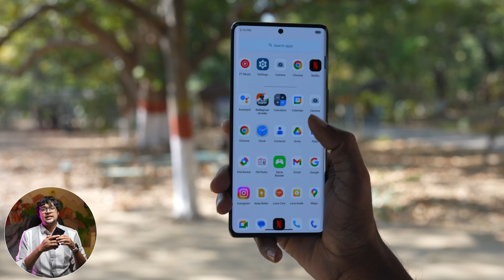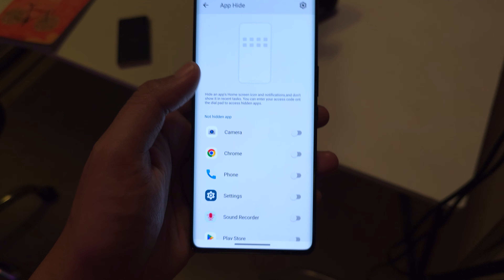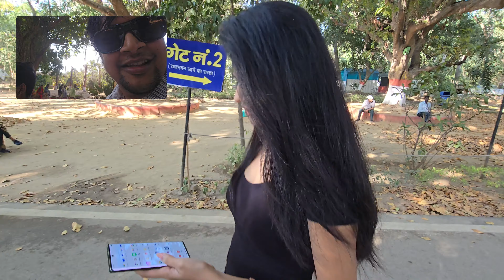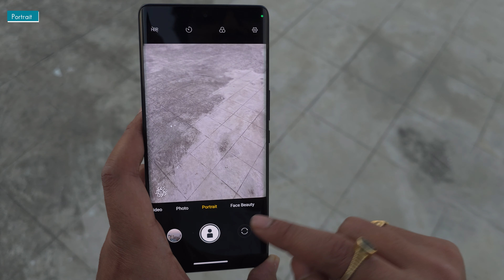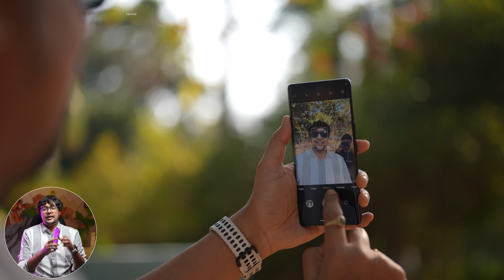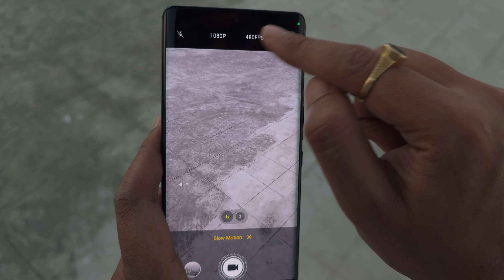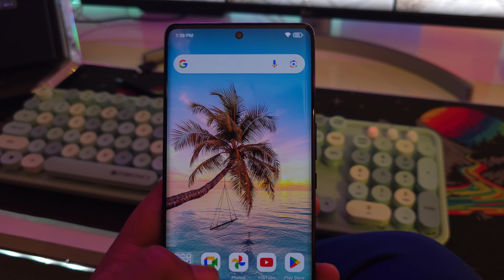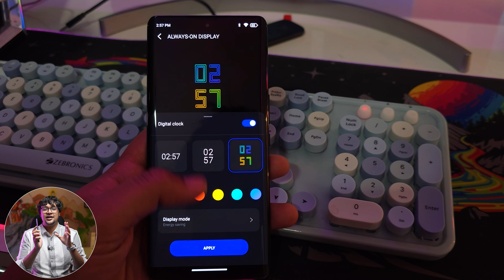Lava Blaze Curve 5g Camera Test and review